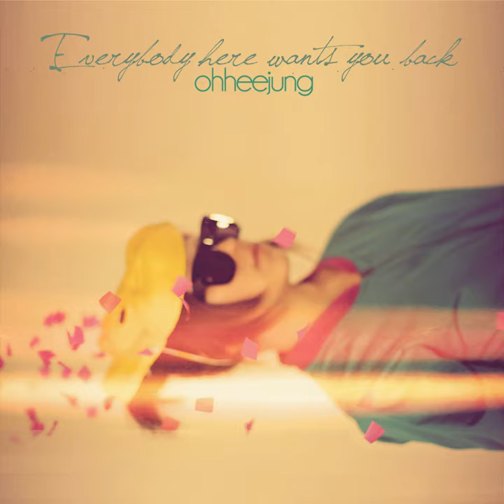Coffee Machine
Coffee Machine · Oh Hee Jung

Everybody Here Wants You Back